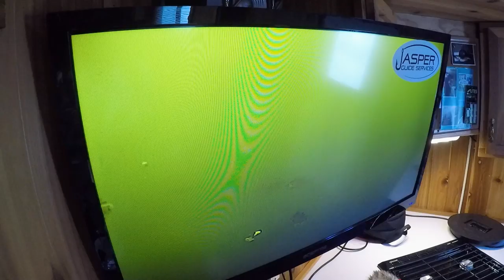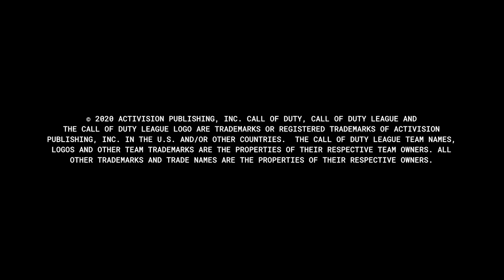Minnesota RØKKR: Gone Fishing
Minnesota RØKKR play host to the first ever Call of Duty League event and their players are more than ready. Some of RØKKR's biggest stars joined CDL caster ‘Chance’ out on Lake Minnetonka to try their hand at ice fishing and to discuss all things CDL, the upcoming season, and why they think they will have such a big homefield advantage in week 1.